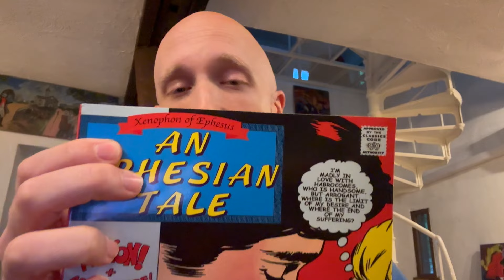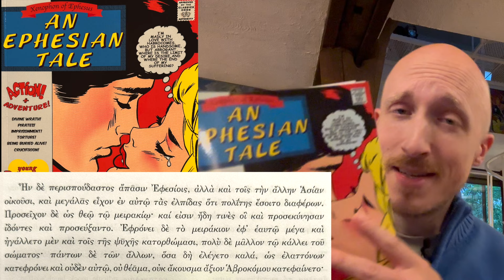Reading Greek with Luke, An Ephesian Tale 1.1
Welcome to Reading Greek with Luke, in which I read to you in Ancient Greek, and ask you questions about the reading, much as a teacher in a classroom.  This video will help train your listening and reading comprehension, as well as your speaking proficiency.

Let's read *An Ephesian Tale* ! one of the earliest surviving Ancient Greek novels, by Xenophon of Ephesus who lived in the 1st or 2nd century AD.  This novel involves romance, action, and adventure, and is thought to have been an inspiration to Shakespeare among others.

*How you might use this video lesson:*
1. Click or tap on the part of the reading in the timeline (labeled μέρος α’ (part 1), μέρος β’ (part 2), μέρος γ’ (part 3), etc.) and listen to the recitation *without* looking at the text.  Before I start asking questions about the reading, go back to the beginning of that part of the reading, and listen once again without seeing the text.
2. Listen to that part of the reading a third time, but now do so while reading along with the text.
3. Pause the video and recite the text aloud on your own.
4. Listen to my questions, and attempt to answer them aloud in Ancient Greek by finding the answer in the text.  (You may pause the video if you need more time to answer.)

You may add or skip steps as is appropriate for your level.  The reason not to look at the text, but only listen two times in a row, is to help your brain isolate key words.  For people not used to hearing Ancient Greek spoken to them without immediate reference to the written word, this will be challenging!  But that's the idea: it challenges your brain to understand exclusively through auditory input.  Then, when you hear the same part of the text a second time, you'll get much more.  It'll surprise you!  By the end of the video, you'll understand what you're hearing far better than when you started.

No matter what your current level in Ancient Greek, this will likely present some challenge: not only do you have to get used to receiving auditory-only input (which is rare for anyone who works with an ancient language), but you will have to get used to the story, my manner of reading, and also the Classical Attic Pronunciation (discussed

The result of this exercise will be much improved reading comprehension in Ancient Greek that you can utilize with any text you encounter.  You may even learn to speak a little too!

This edition by C. T. Hadavas is exceptional because it has every new word calqued in English on the same page as the main text (I don't show you those parts of the pages).

However, the original text that you see in the video, written by Xenophon of Ephesus, is available for free and can be found online, such as at Perseus

My inspiration for this video series comes in part from my colleague Adrian Hundhausen, author of the Pharos Thematic Guide to Ancient Greek Vocabulary ) who teaches Ancient Greek in this fashion.

The other source of my inspiration for this series is from my colleagues at the Ancient Language Institute who have taught me so much about Second Language Acquisition and paedogogy in general.

0:00 Τὰ Ἐφεσιακά
0:37 μέρος α’
3:00 μέρος β’
6:04 μέρος γ’
6:41 μέρος δ’

The artwork in the background of my videos is by my late father, Robert Ranieri; learn more about his paintings and sculpture